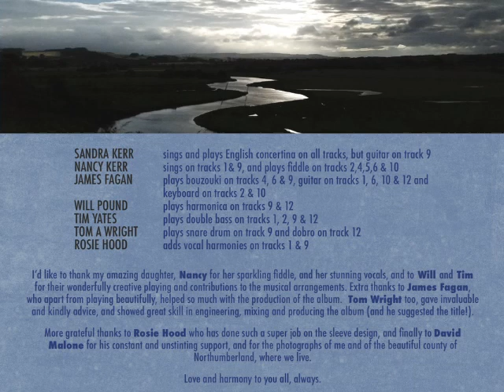Rebel with her chords - Sandra Kerr CD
A sneak preview of three tracks from Sandra Kerr's new CD.